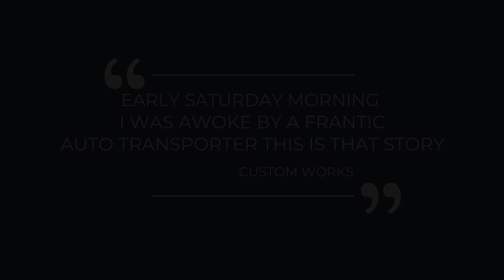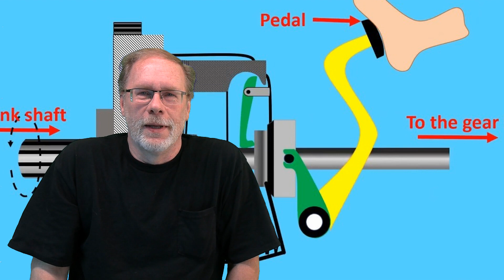FORD POWERSTROKE NEW CLUTCH PEDAL MOD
NEW MOD YOU CAN DO TO YOUR CLUTCH PEDAL FOR ZF650 ECT FORD POWERSTROKE

#7.3